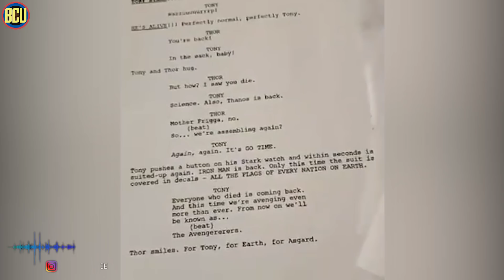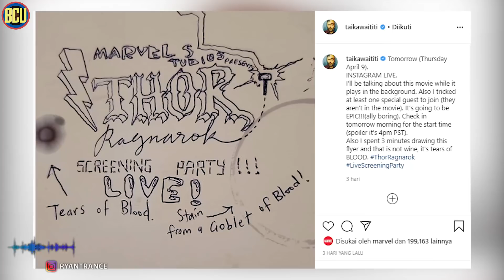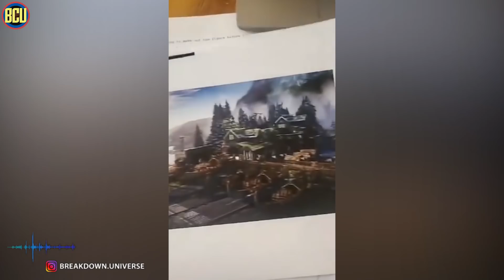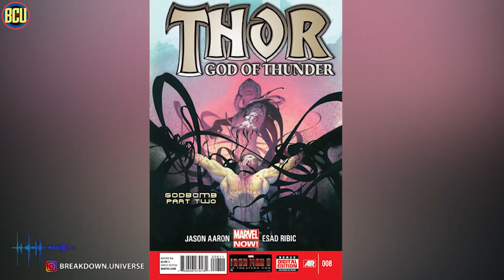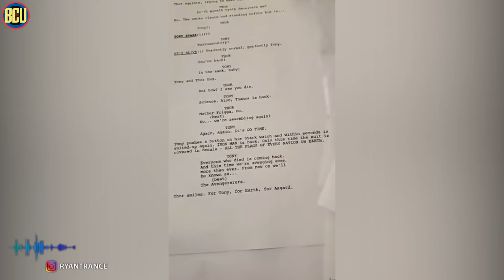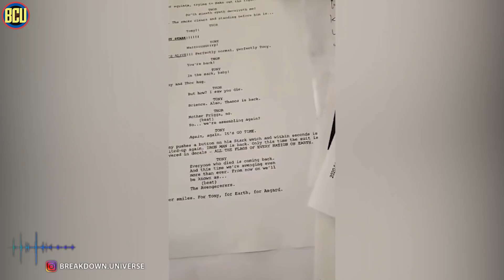Taika Waititi Ngebocorin Plot Film Thor Love and Thunder, Tony Stark Hidup Lagi Bro ???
Hi Skrulls,
Baru-Baru ini Taika Waititi  dalam live instagramnya bersama Tessa Thompson dan Mark Ruffalo mereveal beberapa bocoran dalam film Thor Love & Thunder. Tidak tanggung-tanggung bocoran ini bahkan menguak tentang beberapa concept art, karakter dan juga script  yang dirumorkan juga bakal diapplied dalam filmnya nanti.
Pastinya ini bikin para fans jadi penasaran bahkan  bertanya-tanya tentang apa sih yang bakal terjadi dalam film ini. Benarkah Beta Ray Bill bakal muncul di film ini, apakah Thor akan bertransformasi jadi War Thor atau mungkinkah Tony Stark dan juga Thanos bakal hidup kembali di film ini, seperti yang di bahas di dalam live instagram taika waititi tersebut ???
Untuk itu kali ini kita bakal ngebahas beberapa detil detil penting yang ada dalam live Instagram Taika Waititi sekaligus menelusuri beberapa potensi plot dan karakter yang  akan hadir di film Thor Love and Thunder nanti.

Terus pantengin channel ini karena akan ada banyak lagi topic seru yang akan kita bahas disini.

Jangan lupa untuk like video ini dan subscribe karena akan ada banyak lagi konten-konten menarik yang mengupas tuntas universe dari sebuah film, termasuk monsterverse, nyalakan loncengnya juga kalau kamu ga mau ketinggalan

Copyrighted to Marvel Studios
Script by USDO @parapencariusdo
Voice by Ryan Trance @ryantrance